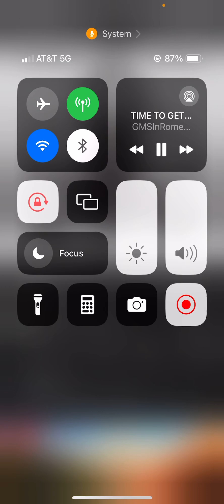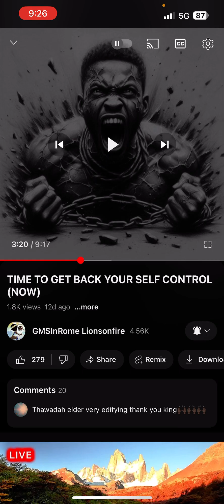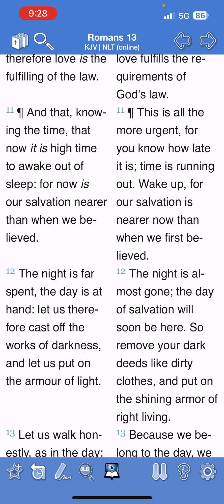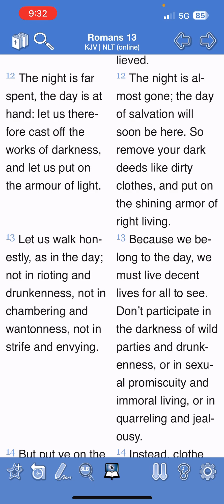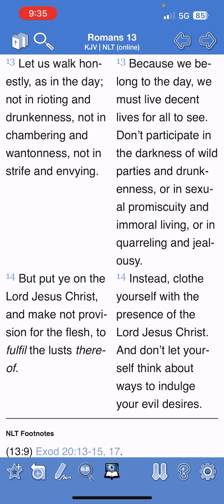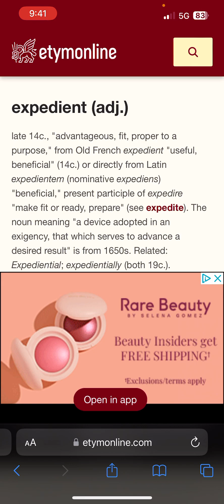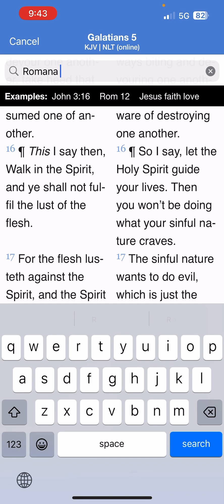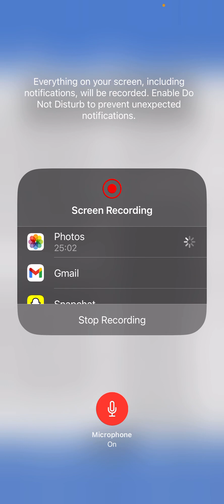The Flesh Pit